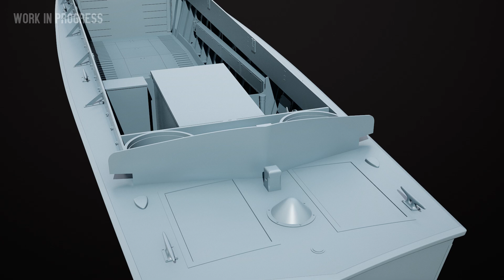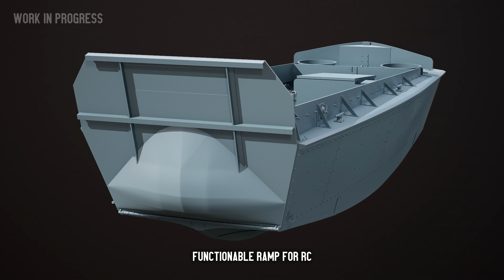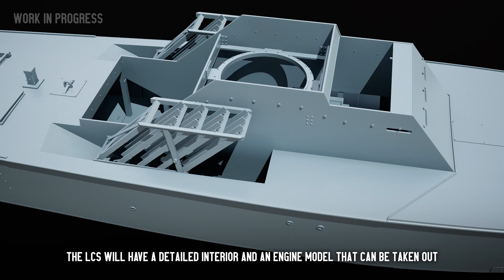1:16 3D printed RC Higgins LCVP and LCS(S) MK2 Landing Craft - Teaser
An ongoing project I am working on aims to launch in 2024. Both the LCVP and LCS(S) MK2 models were created using original blueprints and footage.

These models will be available as 3D printed resin kits in 1:16 scale, and possibly 1:35 scale in the future.

The models will be printed on Phrozen Sonic Mega 8K 3D printers to ensure the highest quality and detail. They will use a special engineering resin for a strong and rigid hull, suitable for RC use.

More updates will be coming out soon!